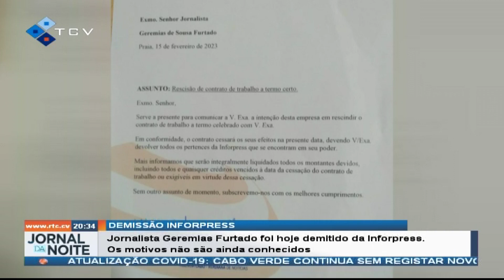Jornalista e presidente da AJOC foi hoje demitido da Inforpress. Os motivos não são ainda conhecidos